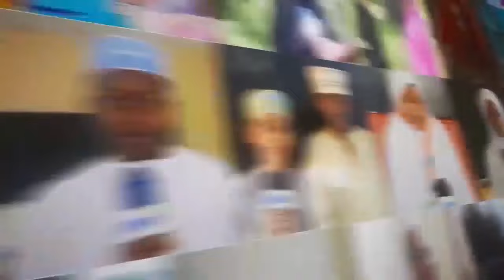HALI HATAR KIBONDE MZUNGU WAPO HATIHATI KILA KITU KUACHA IKIWA ARDHI CHINI IWAZ BAADA YA KUONDOA MAJ